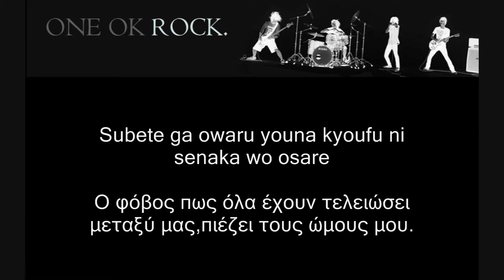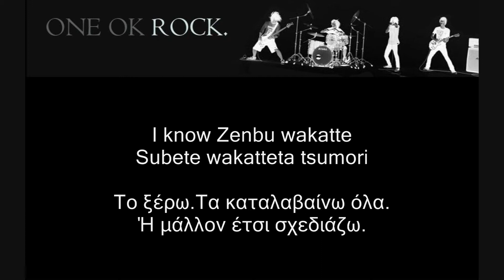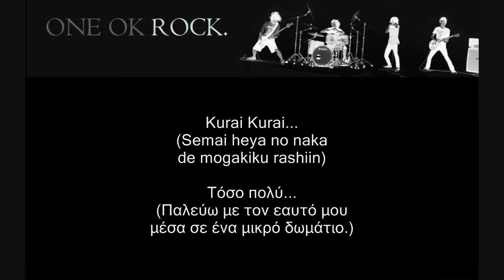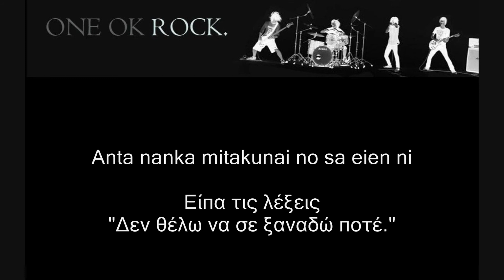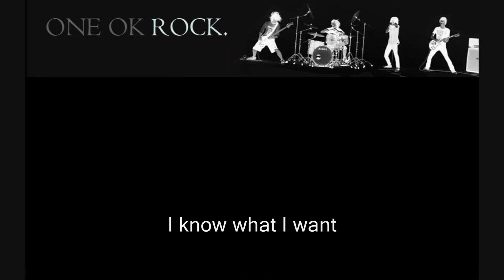One Ok Rock - Etcetera ( lyrics &greek subs )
Πόσο όμορφο τραγούδι...

Σορρυ έκανα ένα λαθάκι επειδή ήμουν αφηρημένη...Οι λέξεις 'ας χωρίσουμε' είναι δύο!Το ξέρατε;Φοβερό!